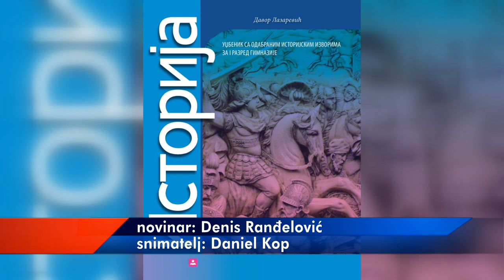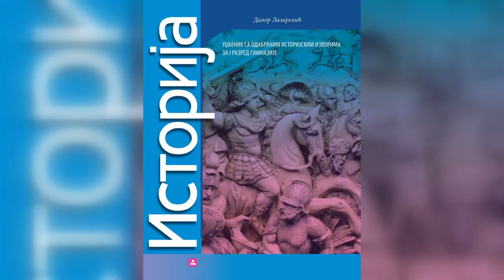NOVI UDŽBENIK IZ ISTORIJE SA NOVIM PRISTUPOM GRADIVU